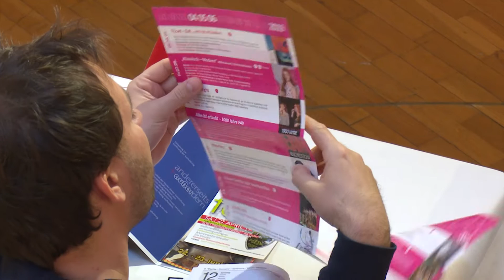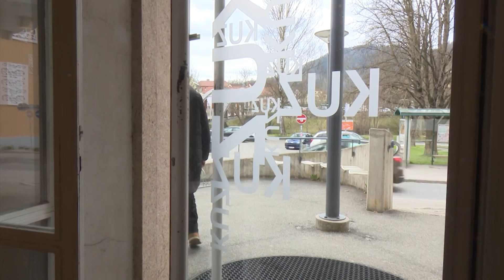Ausstellung im Kapfenberger Kulturzentrum